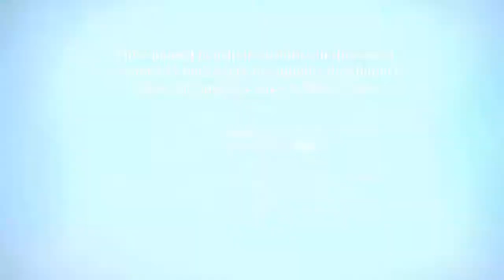Jamie Oliver The internet is losing it over this handsome chef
Jamie Oliver never looked this good! Meet the (almost) Naked Chef who is wowing millions online with his racy recipes